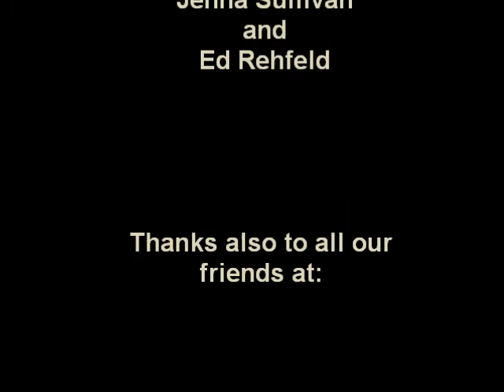HMB Movie Promo 2009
Demo for the Homemade Bread Band